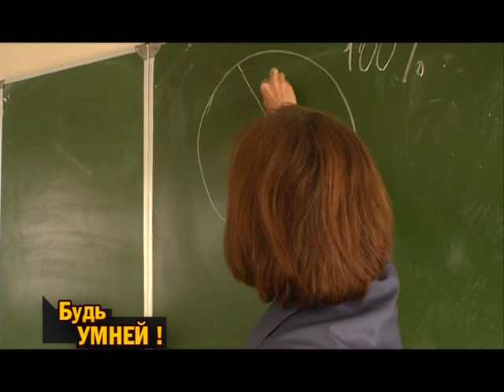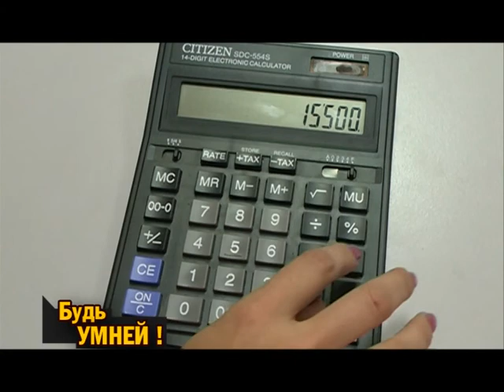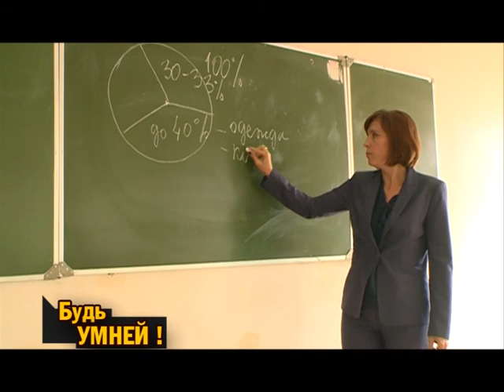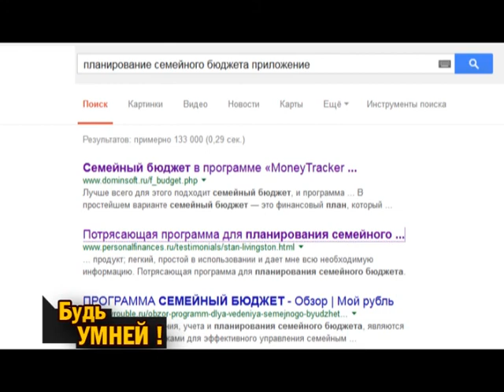БУДЬ УМНЕЕ 23 09 14